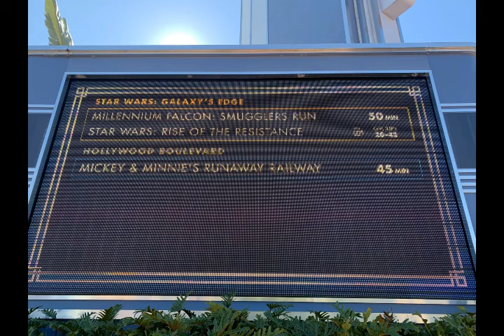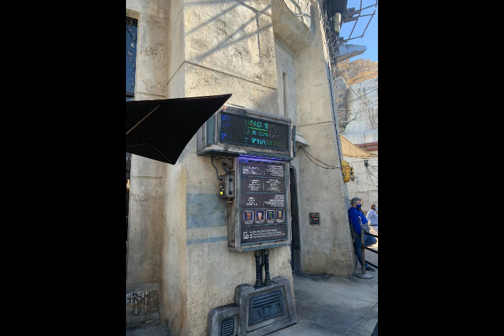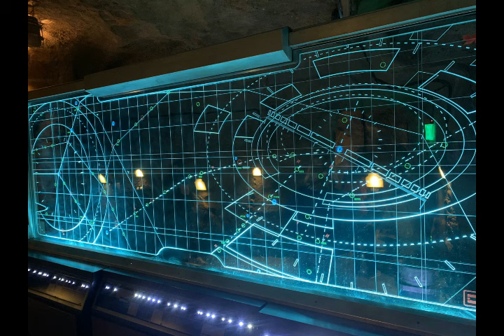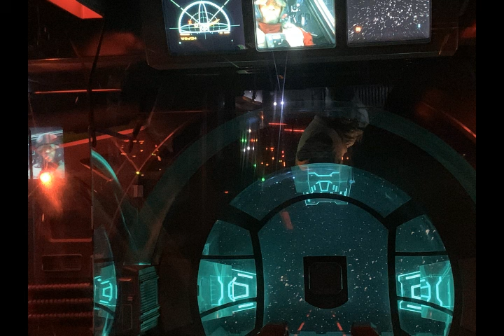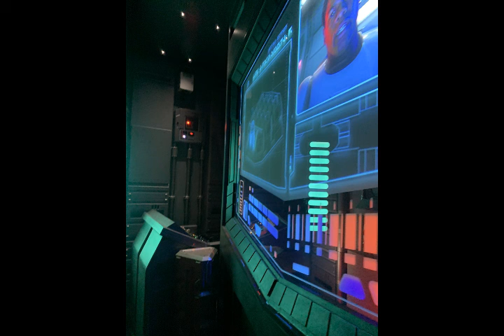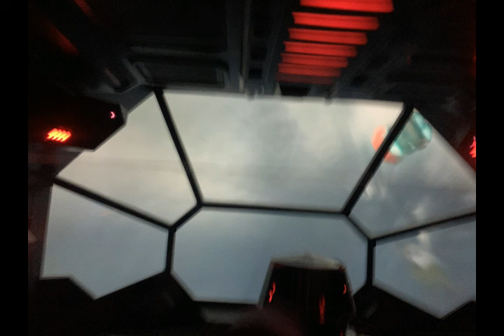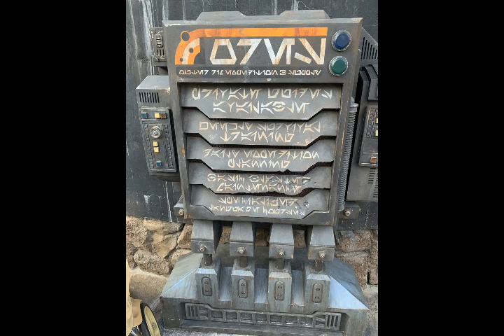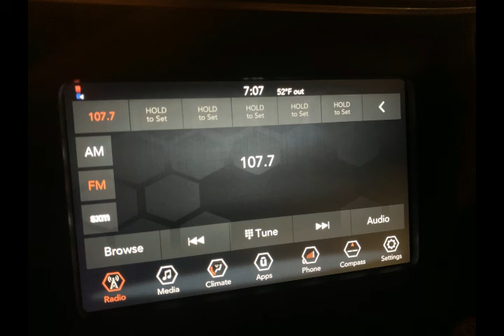Disney Star War Rise of the Resistance 02 03 21 - A Christian Perspective on Pictures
Hello Viewers.  This is a picture Journey to share with family and new friends to take time to look at a picture.  There was an old saying, " A picture is worth a 1000 words."  Take a close look at all the photos and learn to play a game.

A:  How many nouns (minimum 100) can you find while watching
B:  How many specific nouns and verbs together can you find.
C:  How many action words and descriptive nouns can you write without any    repeating of A and B.  (remember minimum of 100)

This is a simple game and tool to teach and make family pictures more memorable and lasting while teaching at the same time.

I will be posting more vids to practice on.

TY